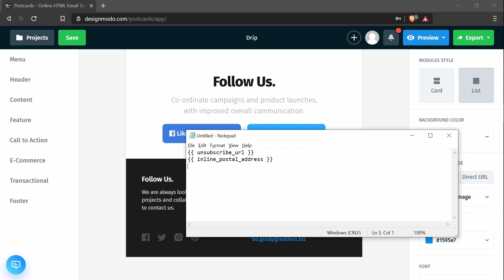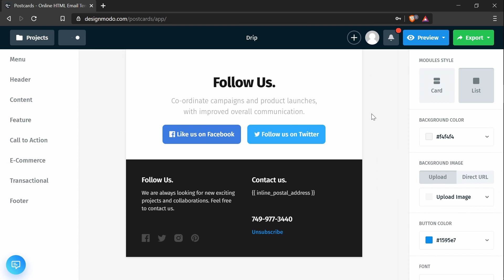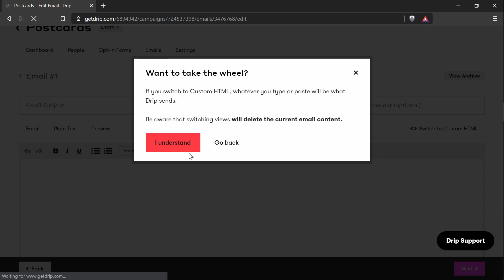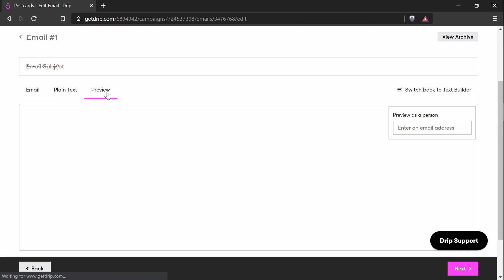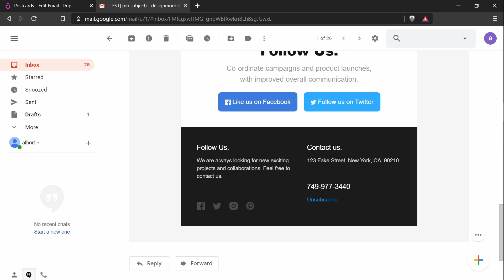Create a Custom Email Newsletter in Drip Using a Postcards Template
►  Learn how to create a custom email newsletter in Drip using a Postcards template in 3 simple steps that can be followed by all non-tech-savvy people out there.

Position itself as the first-ever ECRM, aka an Ecommerce CRM, Drip is indeed one of the most powerful platforms on the web that can instantly raise your profit and build strong relationships with the buyers.
Marketing automation, where personalization is skillfully combined with e-commerce solutions, is what Drip about. It specializes in many things that help online retailers to take their businesses to the next level.
It works with all popular e-commerce solutions such as Shopify, Magento, Woocommerce, and even custom stores.
If you already have an account there or maybe you intend to become a member, we are going to show you how to create a custom email newsletter in Drip.
Using a Postcards template, we are going to improve your email marketing campaign with a brand-tailored masterpiece.
In our routine, we use Postcards, a free HTML email template builder that has a hundred handcrafted components with stylish features and responsive behavior. It is also very easy to handle and can be used to create all kinds of emails.
The whole process of creating a custom email newsletter in Drip using Postcards template consists of 3 simple steps.
However, if you do have neither coding nor design skills, please follow the instructions carefully.
Before jumping into the first step, make sure you meet all the Prerequisite requirements.
►  To be more specific, open or create an account in Designmodo and Drip. After that, open a text editor where you can modify code files. We are going to use the Visual Studio Code. As for you, choose the option that fits you most.
Step 1 Create a template in Postcards and add Drip shortcodes. There are two essential things to pay attention to.
The first one is the creation of a template in Postcards. This is the most enjoyable stage. Just add all the desirable components to the editor. Though keep it simple. Follow our example and go for a basic structure.
The second one is the utilization of Drip shortcodes. Unsubscribe link and your address are two required pieces of information. Therefore, we need to incorporate them into our template. We are going to use the footer for this purpose.
After everything is done, you can export the email template.
Step 2 Create a custom email campaign in Drip. This step is pretty simple and short. All you need to do is to sign in and create a campaign just by clicking on the “New Campaign” button. Check the “Start From Scratch” option to open the blank page in the editor. Here switch to “Custom HTML” option.
Step 3 Add the Postcards template code to the Drip editor. Open index.html file of a template created in Postcards in the code editor. Copy everything and paste it into Drip’s editor, replacing all the contents featured there.
Now you can preview the result. At this point, you should see a custom email newsletter where shortcodes replaced with the actual data.
That is all. Enjoy your custom email newsletter in Drip created with the help of Postcards builder.